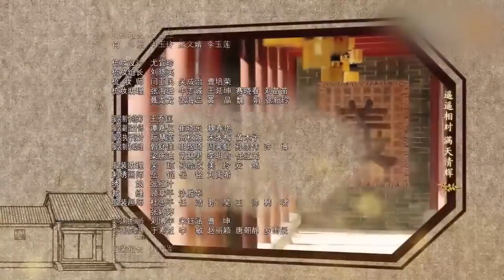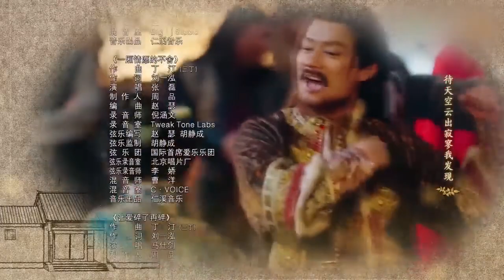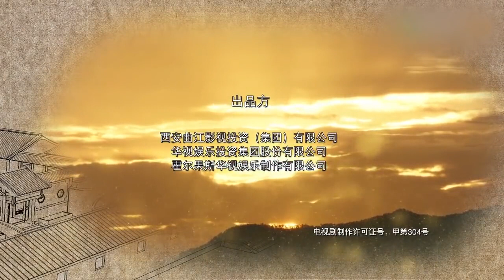那年花開月正圓 28丨Nothing Gold Can Stay